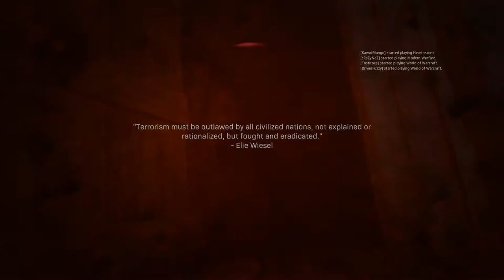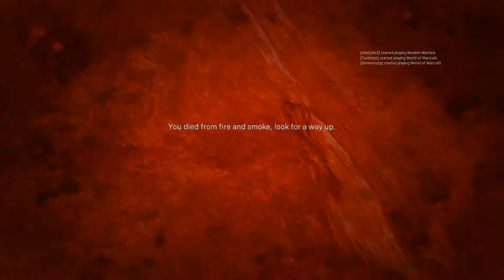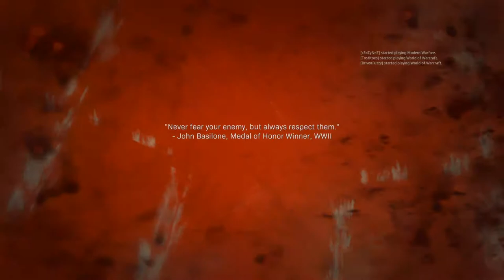Modern Warfare 2019 Campaign - Episode 8